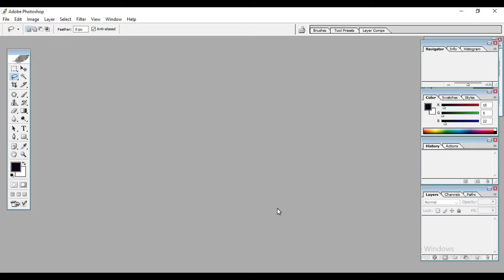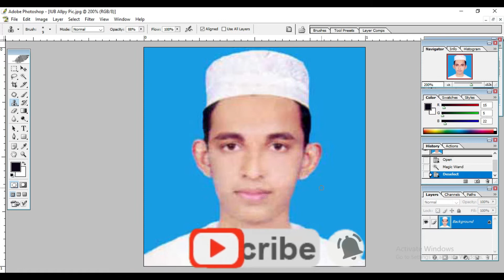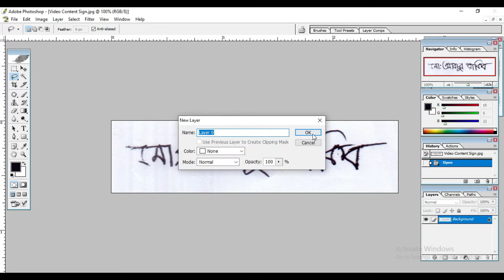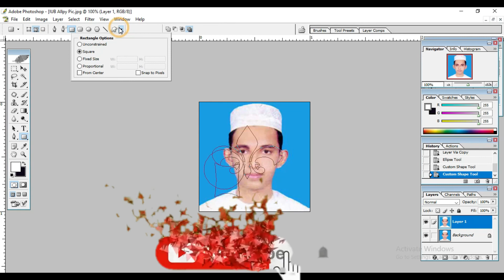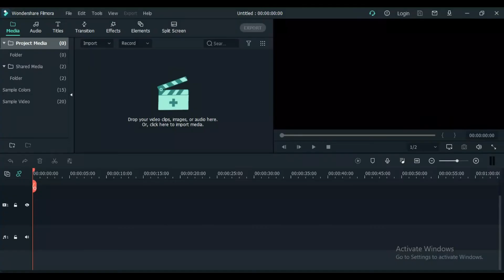ফটোসপ বেসিক সম্পূর্ণ নতুনদের জন্য। Photoshop Basic for Beginners Last Part । Photoshop Basic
ঘরে বসে আমার চ্যানেলের মাধ্যমে আপনারা ফটোসপের বিভিন্ন এডিটিং এর কাজ, পিডিএফ ফাইল এডিটিং এর কাজ, ছবি এডিটিং এর কাজ, ফটোসপের বিভিন্ন টুলসের ব্যবহার, অবজেকট রিমুভ, ব্রাকগ্রান্ড রিমুভ ও কালার গ্রাডিয়েন্ট এবং গ্রাফিক্স এর কাজ সহ বিভিন্ন ডিজাইন এর কাজ শিখতে পারবেন ইনশাআল্লাহ।

নতুনদের যে কোন তথ্যের জন্য আমার মেইল বা ফোনে যোগাযোগ করুন আমার সাধ্যমত চেষ্টা করবো সহযোগিতা করার জন্য ।